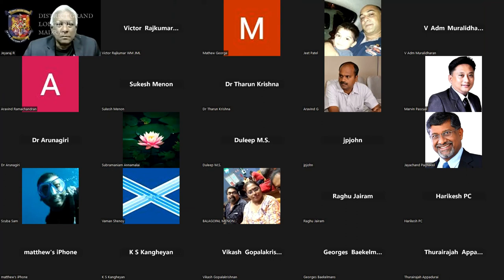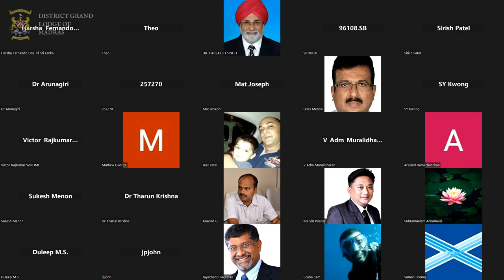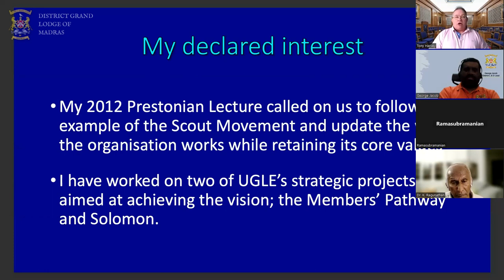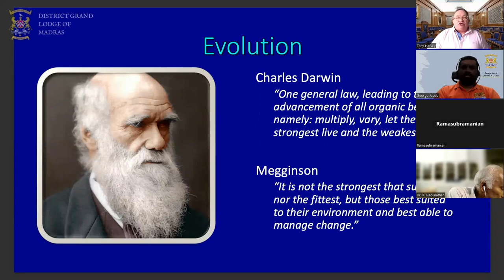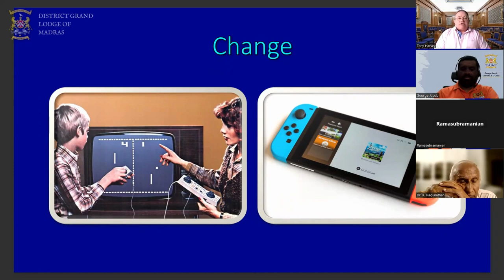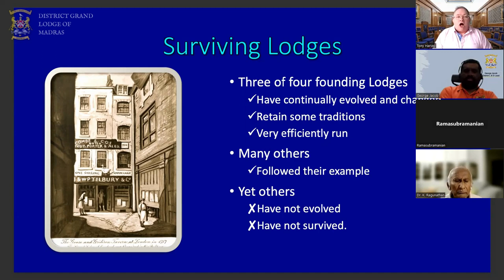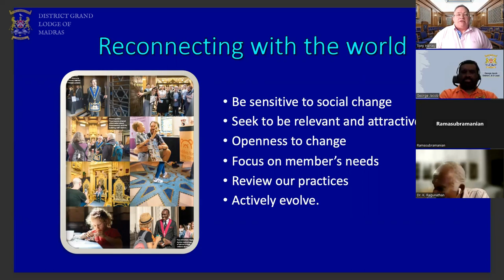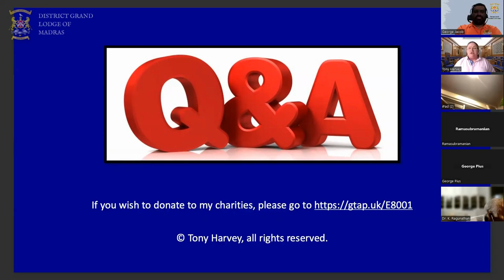DGL Of Madras - L&D Team presents: The future of Freemasonry: Evolution & Change.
The District L&D Team proudly presents an evening of learning with W Bro. Tony Harvey, PJGD, the 2012 Prestonian Lecturer.
Through this lecture Bro. Harvey examines the nature of change and evolution in general and within Freemasonry in particular, believing strongly that Freemasonry has survived for three hundred years because it has continued to evolve, Bro. Harvey is concerned that unless Lodges are managed in a way that is relevant to twenty-first century man, and unless they connect with their local communities, they will not attract and retain members to ensure their future.  The talk concludes with an approach that Lodges can take to manage their own evolution and change in a harmonious manner.